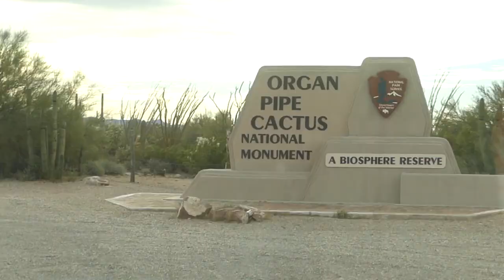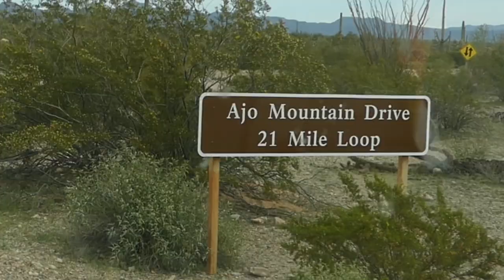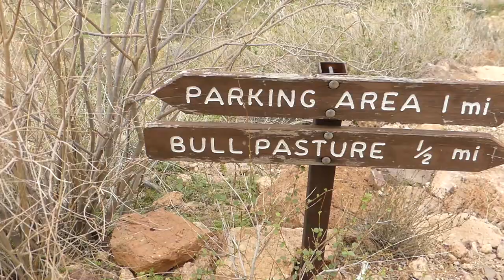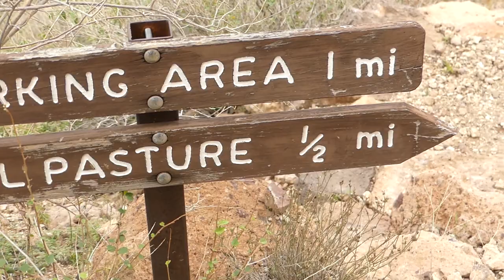Organ Pipe Cactus National Monument Arizona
This video is my experience at Organ Pipe Cactus National Monument in Arizona. Organ Pipe shares 31 miles of the Mexican boarder.

I drove the 21 mile Ajo Mountain Drive, which is a dirt road of which 19 of the miles  being one-way. They recommend that you don't drive this road or hike by yourself due to smuggling and illegal immigration. I drove and hiked by myself in this park and didn't have any problems.

The hike I did went to Bull Pasture. It was a somewhat rugged 3 mile round-trip hike with some steep sections. While on the hike, I met a family from Ajo, Arizona that was very nice.

All in all, it was a very nice day there.